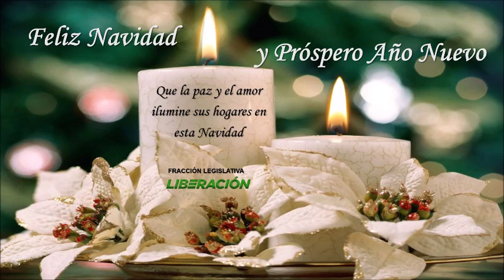Diputada Maureen Clarke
Mensaje Navideño de la Diputada y Jefa de Fracción, Maureen Clarke Clarke